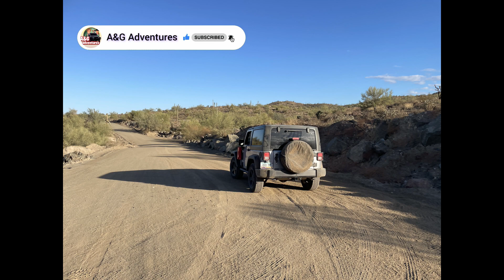Exploring The Oklahoma Mine: A Thrilling Off-Road Adventure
Join A&G Adventures as we embark on an exciting journey to uncover the mysteries of the Oklahoma Mine. Gear Up for Adventure with A&G: Exclusive Merch for the Ultimate Explorer

In this thrilling episode, we take our off-road skills to the test, navigating through rugged terrains to explore the historic mine. Witness the beauty of natural landscapes and delve into the rich mining history of Oklahoma.

Video Title: Exploring The Oklahoma Mine: A Thrilling Off-Road Adventure

This video is about Exploring The Oklahoma Mine: A Thrilling Off-Road Adventure. But It also covers the following topics:

Oklahoma Mine Exploration
Historical Mines In Oklahoma
Adventure Vlogging

✅  About A&G Adventures.

Exploring the World and Off-Roading.

On our channel, you'll witness our progress as we construct our jeep and explore the world of full-time travel.
Take advantage of learning about our adventures and what it takes to live a life on the road!

© A&G Adventures